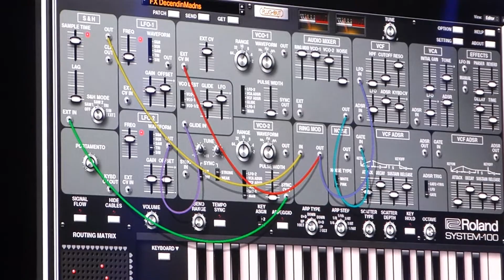Totally 80's with Thomas Dolby - Microsoft center - 07/28/18